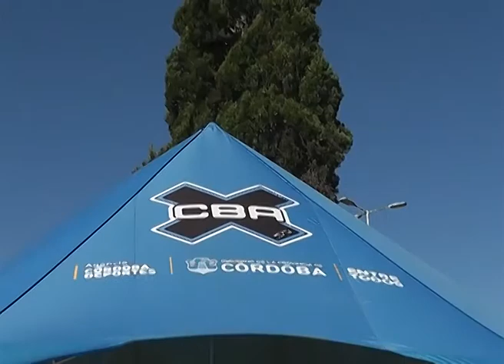Celebración de la Jornada CBA X: Deportes Alternativos en Las Varillas